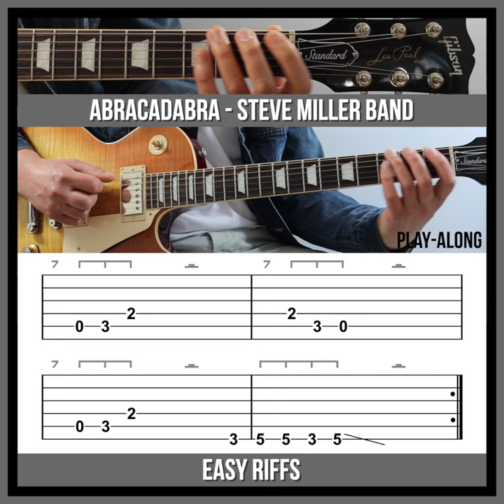Easy Guitar Riffs - Abracadabra (TAB) - Steve Miller Band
Backing track created by Nick Firth.

How to play: Abracadabra (riff) by the Steve Miller Band on guitar.
Written by Steve Miller, performed and produced by Nick Firth, Birmingham UK.